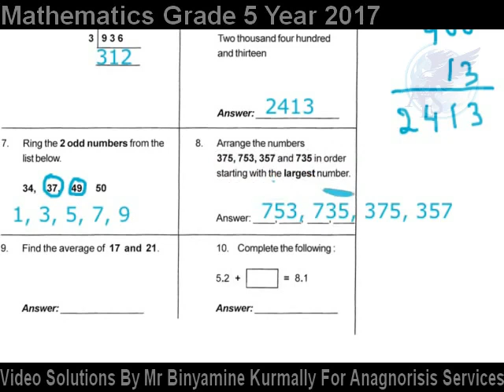Question 8 Grade 5 2017